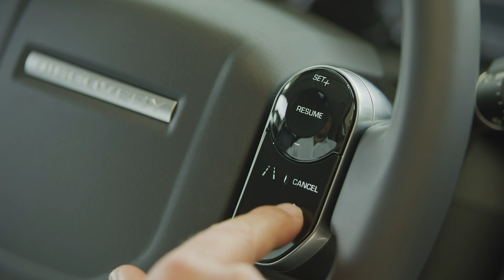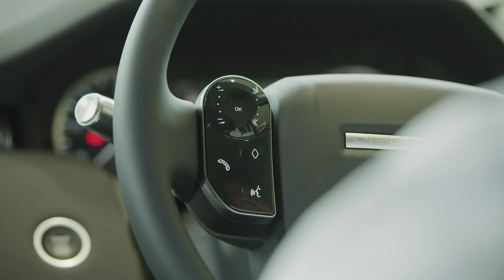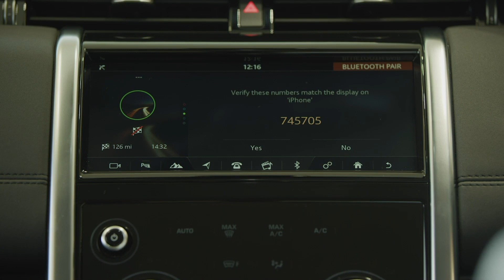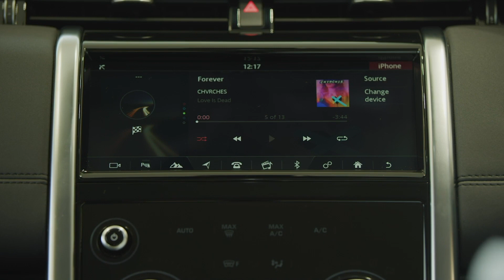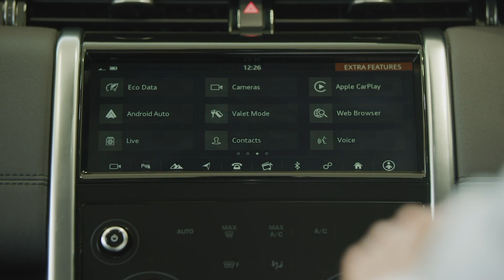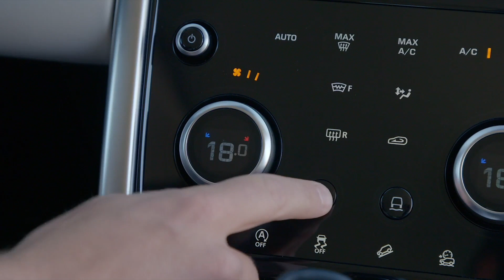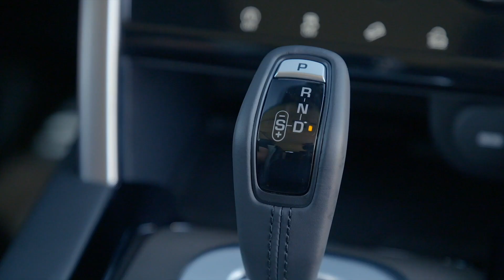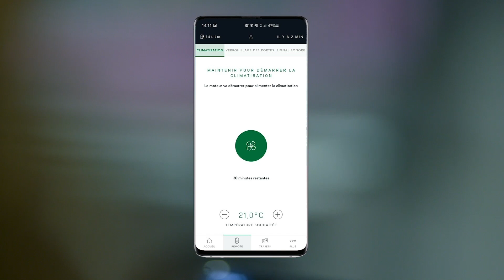Discovery Sport | Bienvenue à bord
Exploitez le potentiel de votre Discovery Sport à 100% et découvrez toutes ses fonctionnalités.

00:00 Introduction
01:12 Clé intelligente
04:03 Intérieur
06:49 Commandes volant
08:32 Tableau de bord
13:59 Levier de vitesse
15:09 Sécurité et maintenance
18:17 Application Remote

➽ À propos de Land Rover :
Nous sommes en 1947. Un homme trace les contours d'une voiture sur le sable d'une plage au Pays de Galles. Cette voiture, c'est une Land Rover. Solide et intrépide, elle va changer l'histoire, dominer tous types de terrains et conquérir les cœurs à travers le monde. Créée en Angleterre, dans le but d'aider à la reconstruction de l'Europe dans l'après-guerre, Land Rover est devenue une référence en matière de véhicules tout terrain.